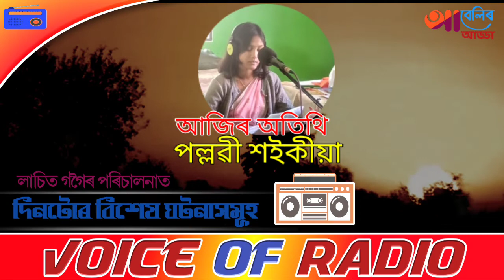VOICE OF RADIO 11TH DECEMBER 2020||ABELIR ADDA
VOICE OF RADIO 11TH DECEMBER 2020||ABELIR ADDA ,১১ডিচেম্বৰ২০২০দিনটোৰ সবিশেষ তথ্য তথা ঐতিহাসিক ঘটনাৰ আলোকপাত।